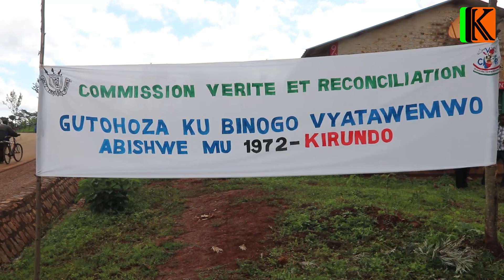Uyu munyagihugu ngo mu 1972 umukuru w'igihugu MICOMBERO niwe yamutegetse gutema abantu bapfuye